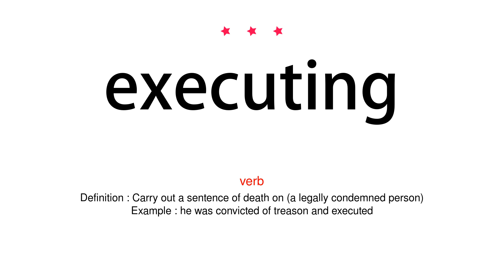How to pronounce executing - Vocab Today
The pronunciation of the word executing in Amercian accent is demonstrated in this video. If the word is from another language, such as brand name, it will be pronounced in its original language. Based on the word frequency, this is of 3 stars difficulty.

The word executing has the following meanings:
1. (verb)
Definition : Put (a plan, order, or course of action) into effect.
Example : the corporation executed a series of financial deals
2. (verb)
Definition : Carry out a sentence of death on (a legally condemned person)
Example : he was convicted of treason and executed